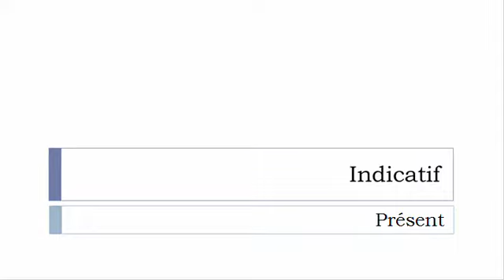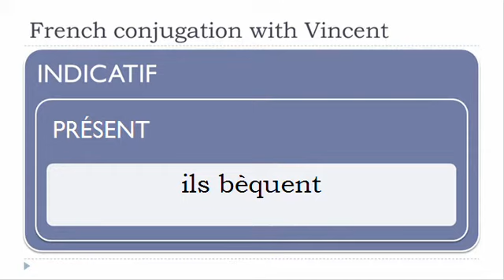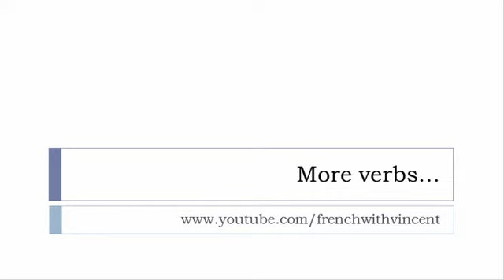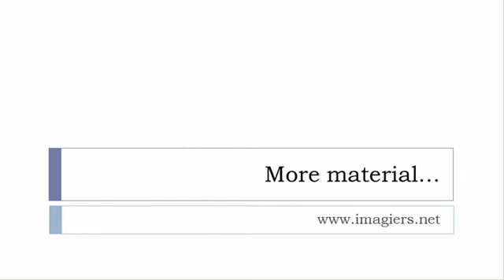French conjugation = Béquer = Indicative Present